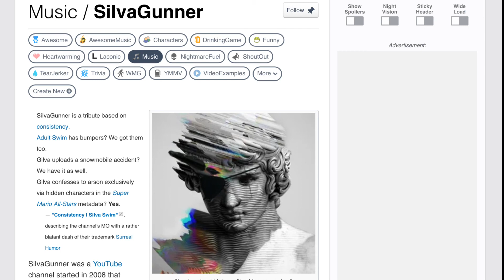SilvaGunner (Music) - TV Tropes